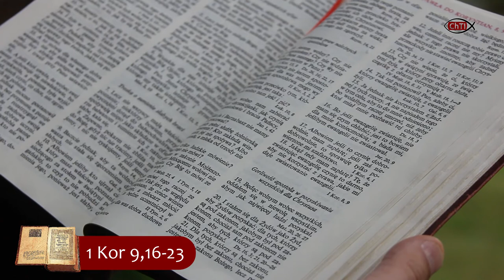ChTI: 2014-06-29: 2. niedziela po Trójcy Świętej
"Idźcie na cały świat i głoście Dobrą Nowinę wszelkiemu stworzeniu" powiedział Jezus. Do wszystkich, także do nas. Czy jednak wiemy jak głosić Ewangelię?

Na to pytanie odpowiada św. Paweł w 1 liście do Koryntian, który będzie podstawą kazania w wielu kościołach w Polsce. Przyjdźmy, posłuchajmy i głośmy Ewangelię, Dobrą Nowinę o Zbawieniu.